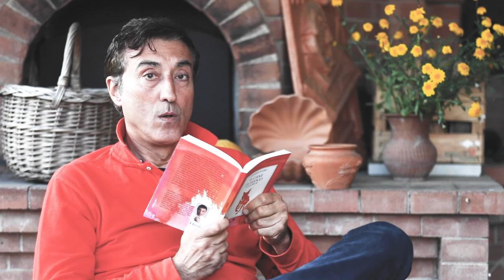Massimo Andrei - Il Culo Patrimonio dell'Umanità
Fiaba tratta dal libro "IL CANE DI FUOCO" - Colonnese Editore - 2020